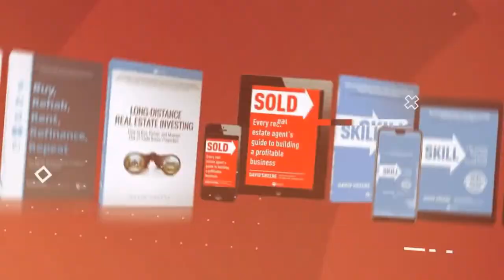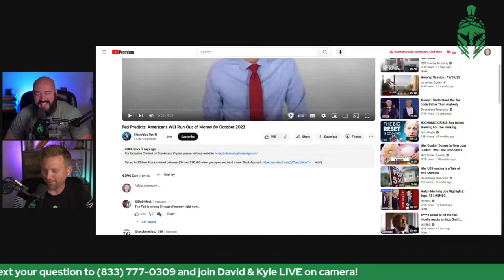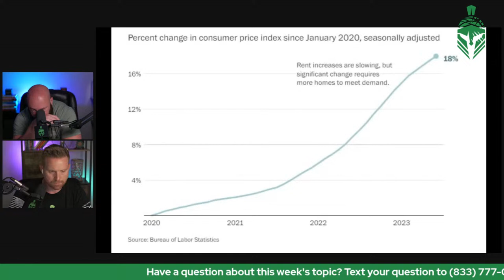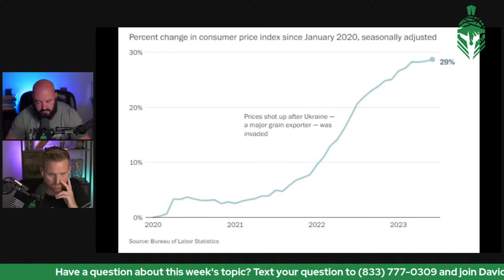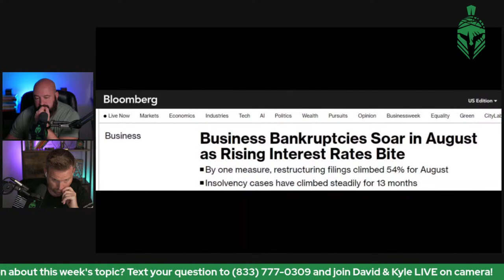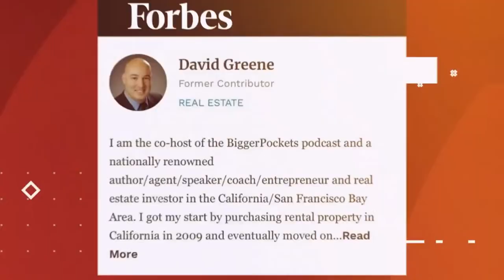Will Americans Be Broke by October?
📢Dive into the Fed's Worrying Forecast 📉💰 Join us as we unpack the Fed's surprising prediction that Americans may face financial strain by October 2023. Let's explore what this could mean for your finances and how to prepare for uncertain times. Tune in for a crucial discussion you won't want to miss! 🎥💬

0:00:00 Introduction
6:48 Spartan League upgrades
13:20 When Americans will run out of money
27:50 Pillars by David Greene
32:00 Scaling back on your budget
55:49 Who moved my cheese mentality
58:30 Gratitude
1:10:00 Being able to think for yourself
1:12:33 Practicing humility
1:18:00 Taking responsibility for your success
1:22:00 Where to buy Pillars by David Greene
1:25:00 How to build wealth